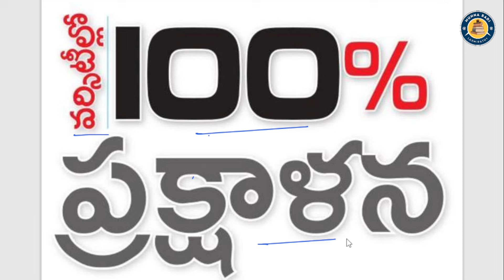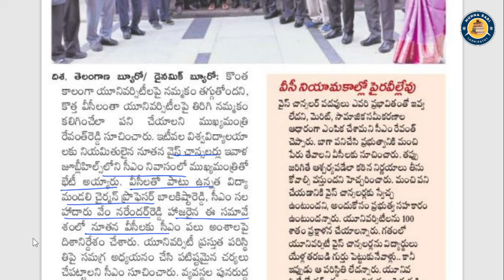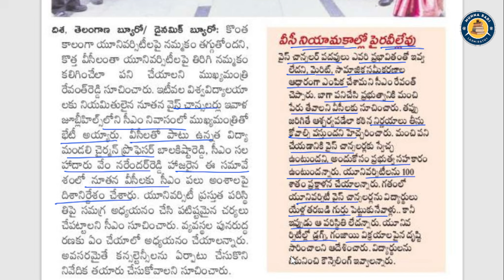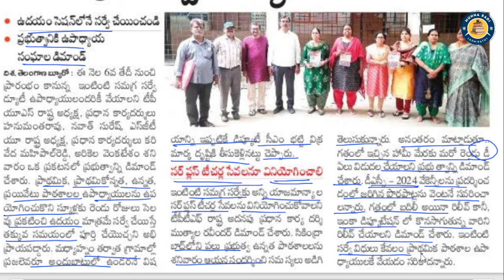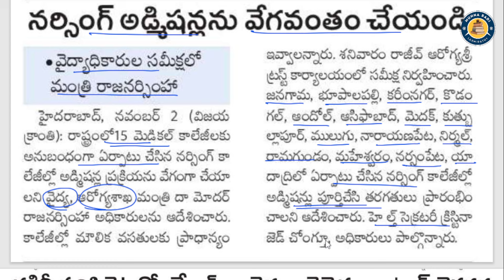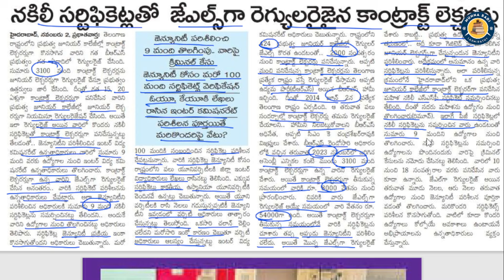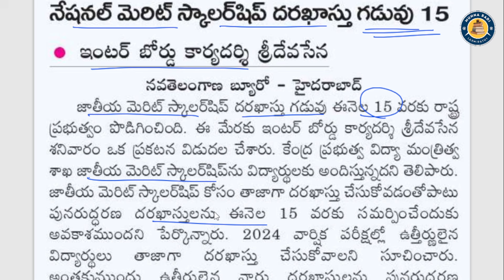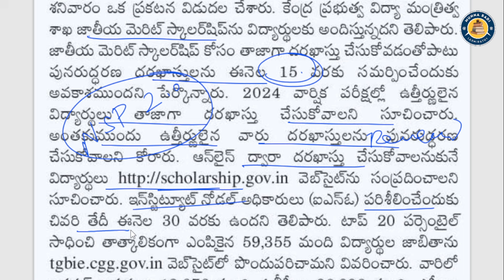💥💥100% వర్శిటీల ప్రక్షాళన || టీచర్ ల అంధరికి డ్యూటి వేయండి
🔴ఫ్రెండ్స్ ప్రతిరోజ కరెంట్ అఫైర్స్, విద్య, ఉద్యోగ సమాచారం అందించడం జరుగుతుంది. చాలామంది వీడియోను లైక్ చేయకుండా చూస్తున్నారు కచ్చితంగా లైక్ చేసి ఐదు వాట్సాప్ గ్రూప్ లకు షేర్ చేయగలరు please support us 👍👍👍